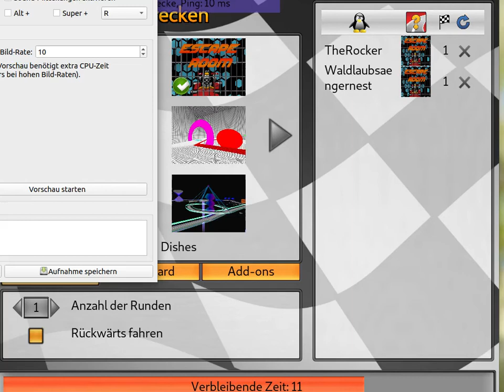STK escape room (WITHOUT CHEATS) with KIKI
Kiki, the QUEEN of EXTREME TRACKS tries to cross a SMALL BARRIER, but she completes at the end!!!